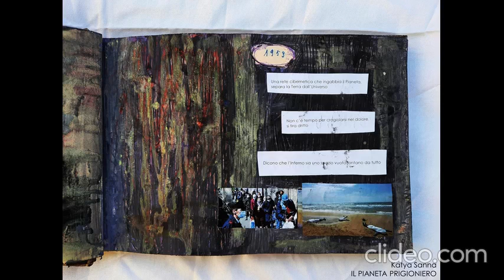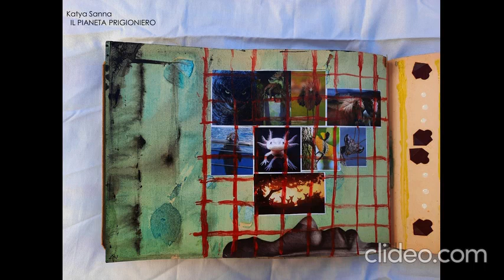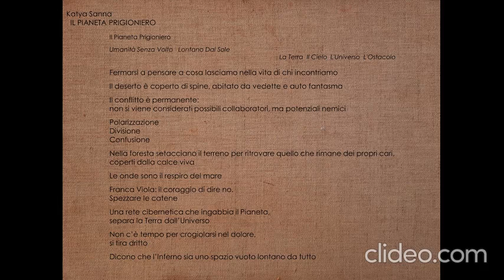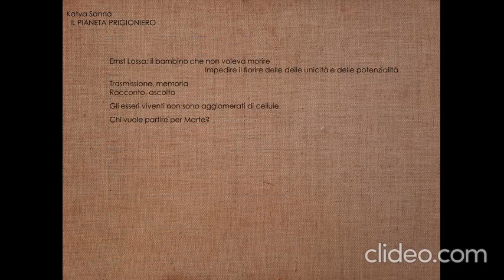KATYA SANNA - Libro d'Artista "Il Pianeta Prigioniero" (2021)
Libro d’artista realizzato da Katya Sanna tra Luglio 2020 e Marzo 2021. Al libro è collegato l’omonimo dittico composto dai quadri:
“Lontano dal sole” e “Umanità senza volto”

- Musiche: Katya Sanna